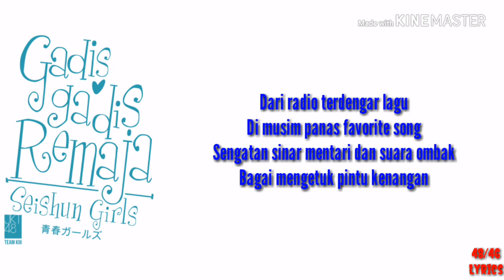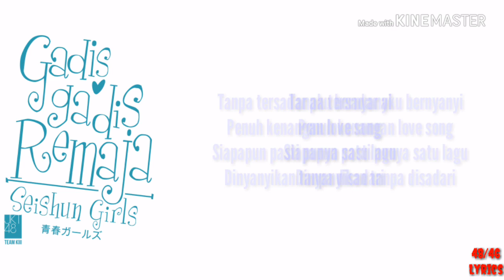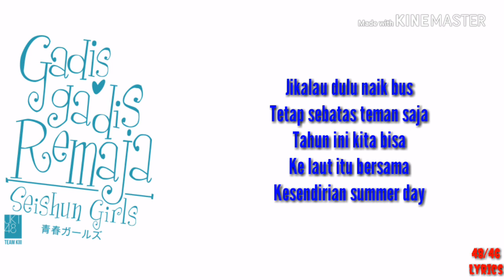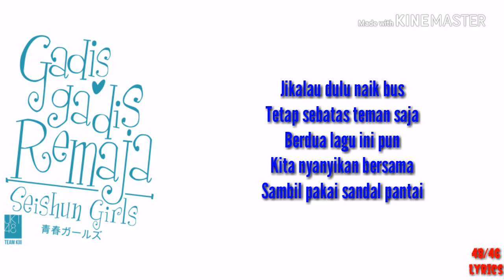JKT48 ~ Beach Sandal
Seishun Girls (僕の太陽) is JKT48 Team KIII's 2nd Stage. The stage is a revival from Team K 2nd Stage, with the songs being sung on Indonesian.

General Information

Stage Name
Seishun Girls (青春ガールズ)
Stage Name (Indonesian)
Gadis-gadis Remaja
Team
Team KIII
Shonichi / Senshuuraku
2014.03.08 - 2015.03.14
Total Performances
113
Song
( M02 )

Release

CD and DVD Set
Artist
Team KIII
CD & DVD Set
Team KIII 2nd Stage "Seishun Girls - Gadis-Gadis Remaja"
Release Date
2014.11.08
Label/Catalog Number/Price
Label: HITS Records
(CD & DVD Set Box) / Rp 180.000

Members

Alicia Chanzia, Cindy Yuvia, Della Delila, Dwi Putri Bonita, Jennifer Hanna, Nadila Cindi Wantari, Natalia, Novinta Dhini,Ratu Vienny Fitrilya, Chikano Rina, Riskha Fairunissa, Rona Anggreani, Saktia Oktapyani, Shinta Naomi, Sinka Juliani, Thalia